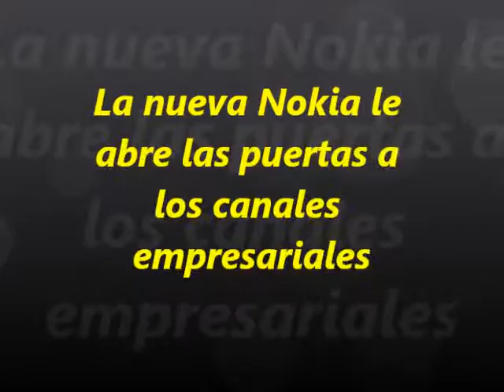Nokia abre las puertas a los canales empresariales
Luego del anuncio de la absorción de Alcatel-Lucent, Nokia Networks da a conocer sus planes y el futuro de Nokia en la región, con el objetivo que operadores, negocios, empresas y usuarios finales puedan aprovechar al máximo sus capacidades gracias al avance de las redes. Barcelona Days, incluyó las principales demostraciones y lanzamientos de las nuevas tecnologías presentadas por Nokia. Fernando Carvalho, Director de Marketing, Comunicaciones y Estrategia para Nokia América Latina, y Wilson Cardoso, CTO de Nokia para Latinoamérica, comentan el portafolio empresarial de Nokia.